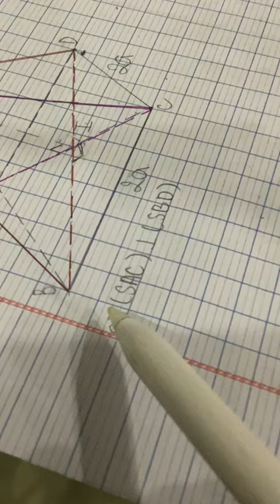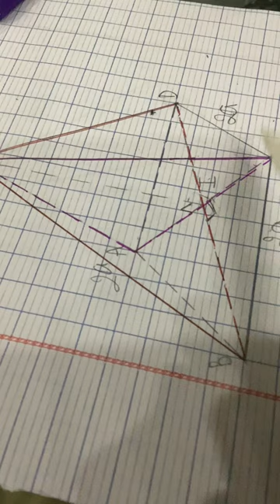2 mặt phẳng vuông góc Hình không gian lớp 11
hai mặt phẳng vuông góc nguyễn quốc chí
hai mặt phẳng vuông góc tiết 4
hai mặt phẳng vuông góc nâng cao
hai mặt phẳng vuông góc tiết 10
hai mặt phẳng vuông góc tiết 8

2021

2022

2023

2022